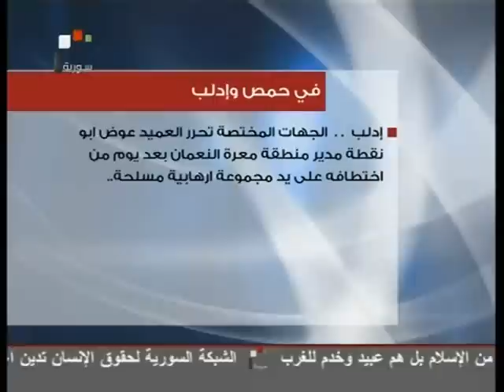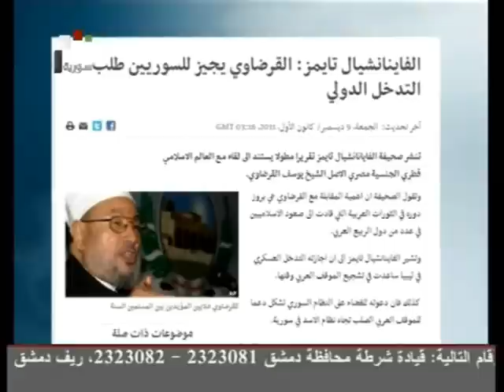SYRIA NEWS أخبار سورية الجمعة 2011/12/09 ثورة العبوات الناسفة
تقدمها لكم القناة الإعلامية الثانية الأخبارية للبنت السورية الأولى في اليوتوب الدكتورة المناضلة حنان نورا الحايك